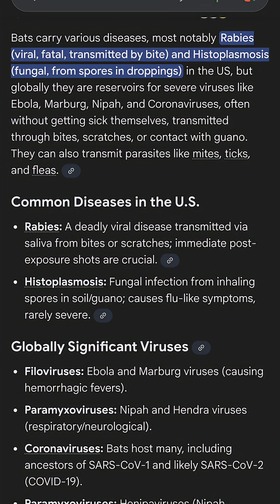Bats Are More Terrifying Than You Think!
Bats have recently been found to Catch birds in mid flight